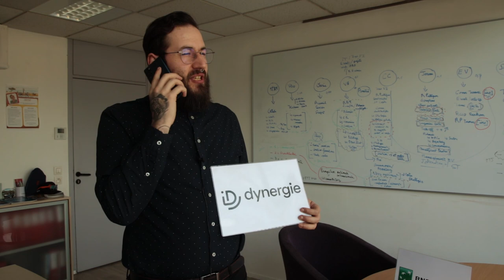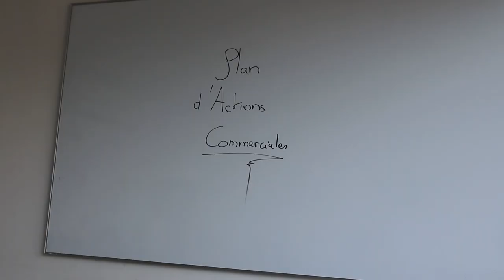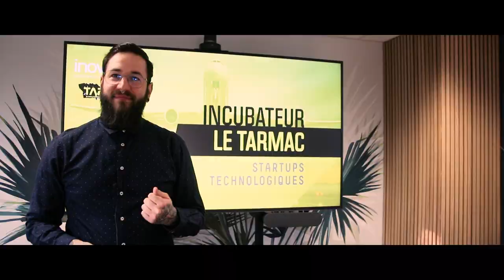Bref, on est startup manager au Tarmac !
Une vidéo 100% made-in'ovallée pour découvrir le quotidien de l'équipe d'accompagnement de notre incubateur Tarmac